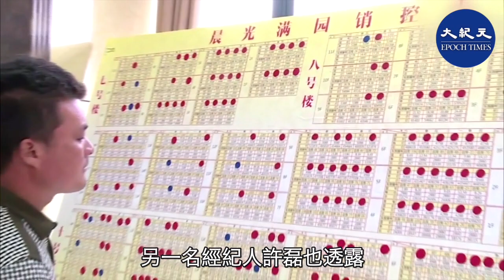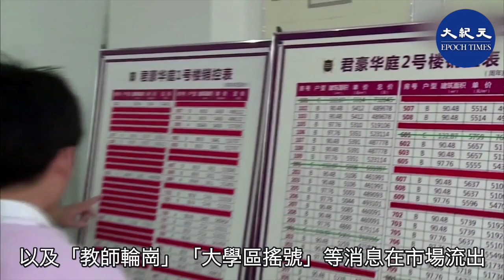杭州市西湖區文鼎苑13幢一處58.66平方米的房源以430萬元（人民幣，下同）底價成交，該價格比去年高峰時的價格平方米下跌了近5萬元